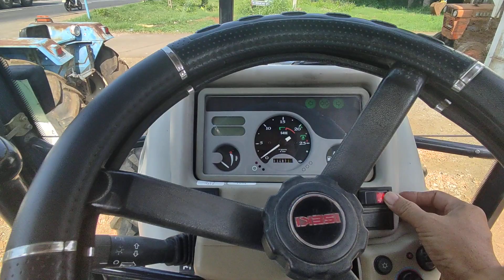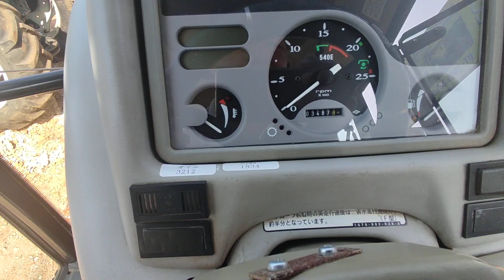Bán ba chiếc máy cày nhật bãi đời cao giá rẻ cực đẹp tại long khánh số điện thoại trong phần mô tả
Nông cơ Nhật Yên
ĐC : QL1A Long Khánh Đồng Nai.
Bán máy cày Iseki TR63
Giá bán : Đang cập nhật
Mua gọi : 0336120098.